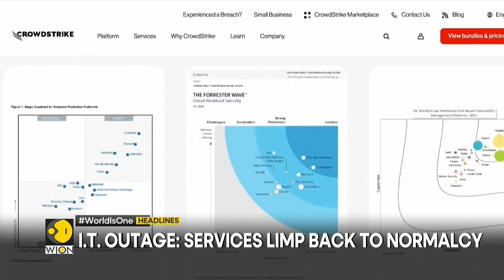Bangladesh: 115 killed in last week of violence | I.T. outage: Services limp back to normalcy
Headlines of the hour:

- Numbers weaken, but Biden won't budge
- Bangladesh: 115 killed in last week of violence
- Indian Army chief heads to Jammu, focus on security
- I.T. outage: Services limp back to normalcy